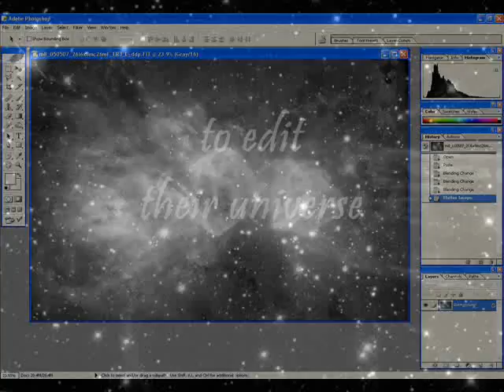Astrophotography Trailer -- Multimedia Writing